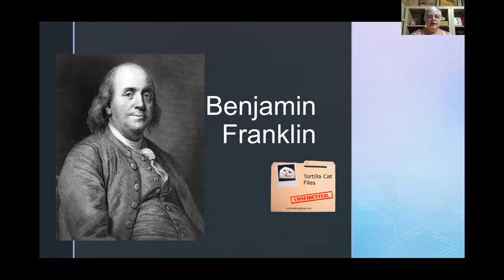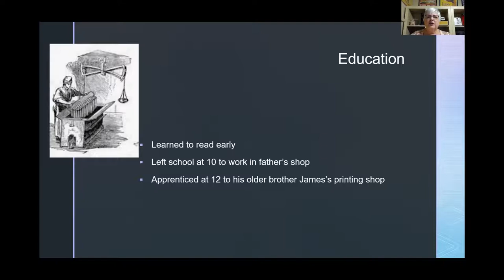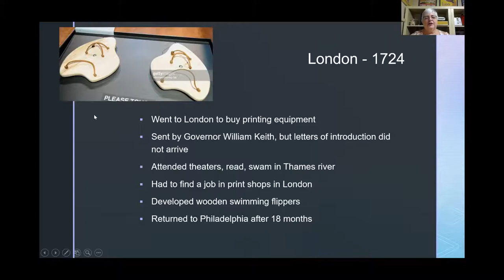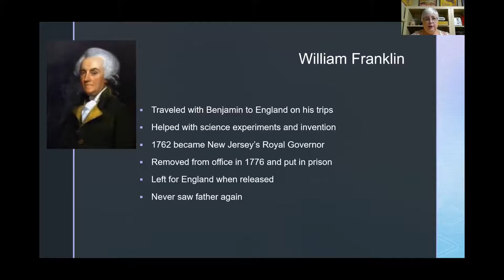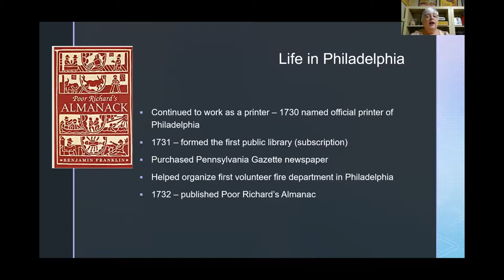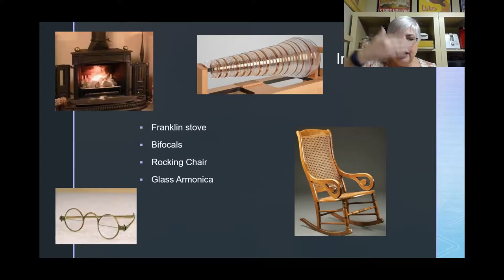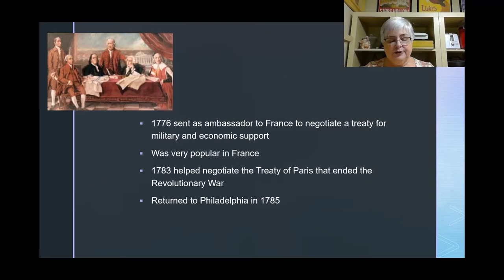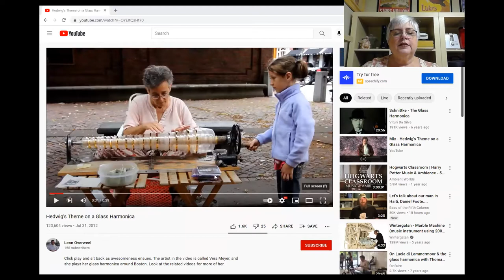Benjamin Franklin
Benjanmin Franklin is one of the most recognizable of the Founding Fathers. But how much of what we know is fact?